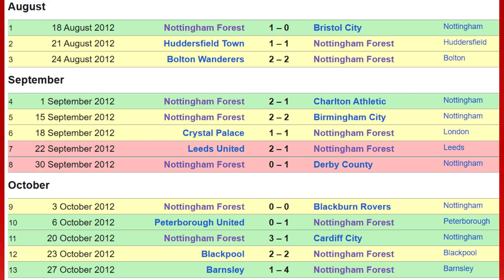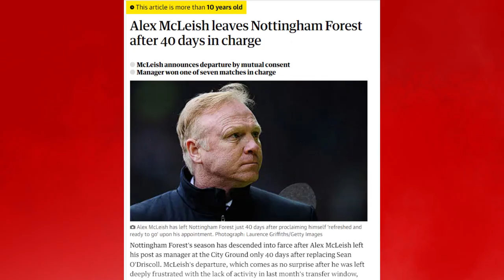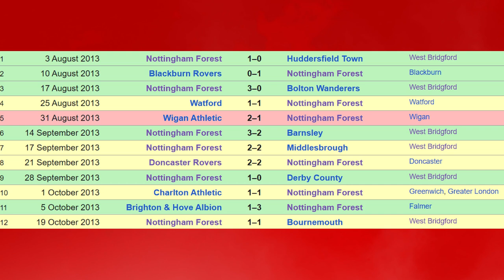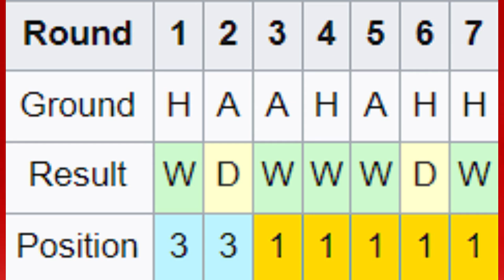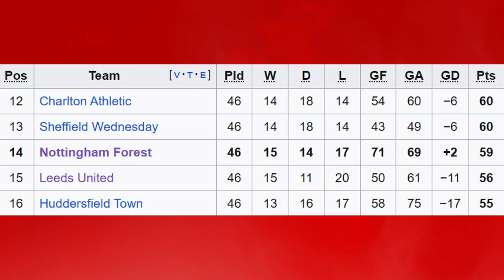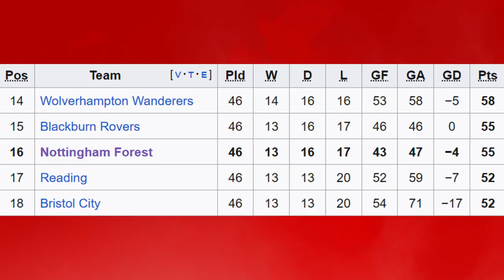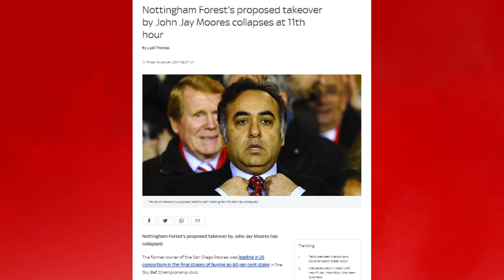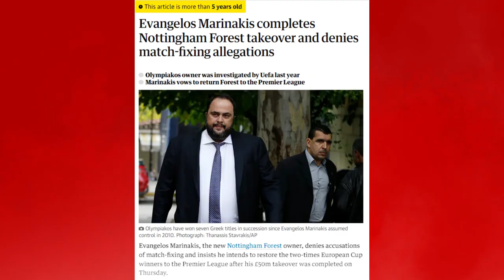Fawaz Al-Hasawi: 5 Years of Lies, Managers & Embargos | Nottingham Forest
0:00 - Intro
0:45 - Background
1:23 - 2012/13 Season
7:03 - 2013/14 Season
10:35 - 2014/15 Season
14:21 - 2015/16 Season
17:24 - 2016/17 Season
23:13 - Summary